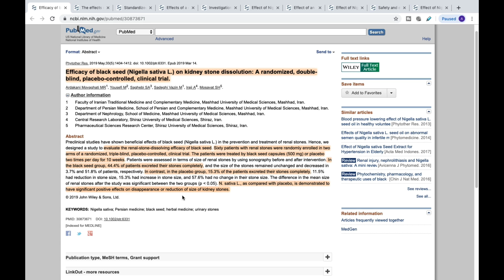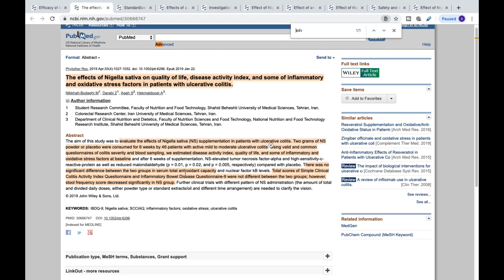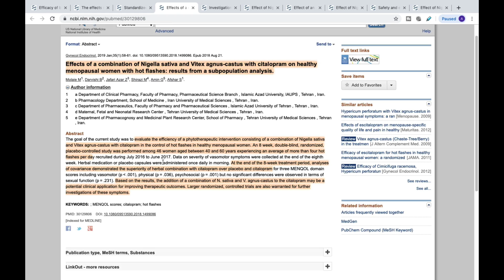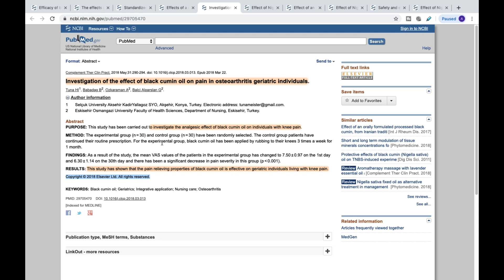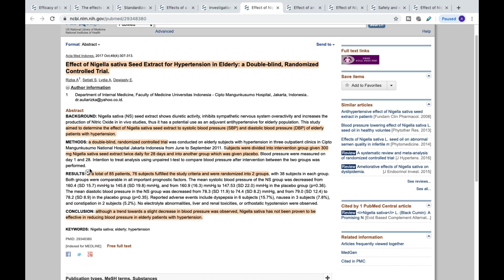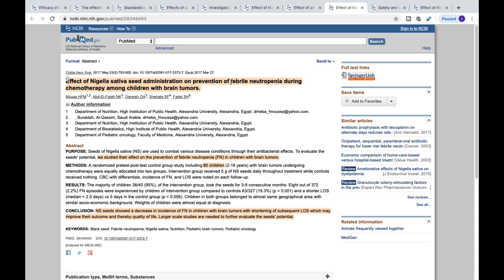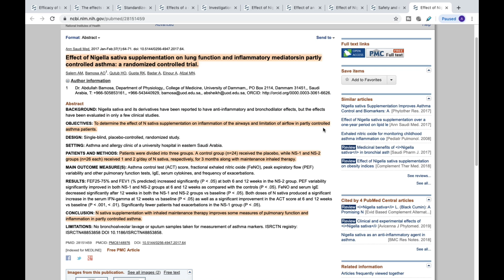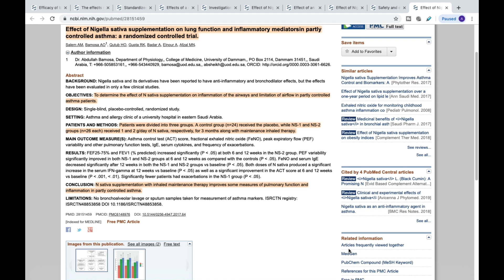Health benefits of black seed powder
This video looks at the health benefits of black seed based on available clinical trials.